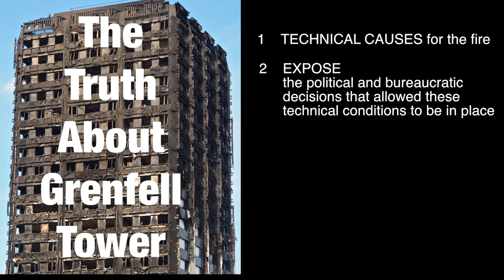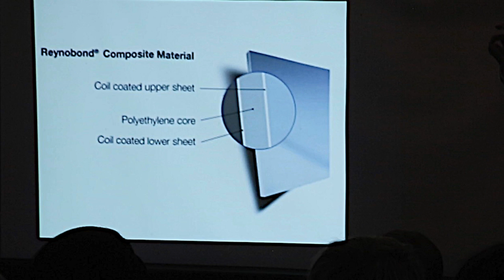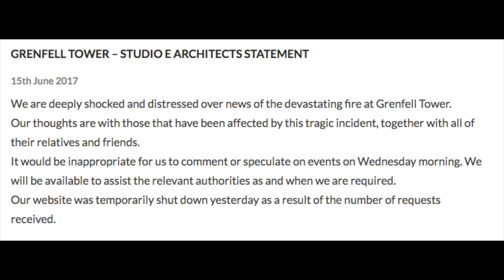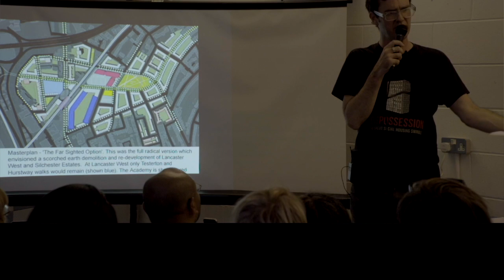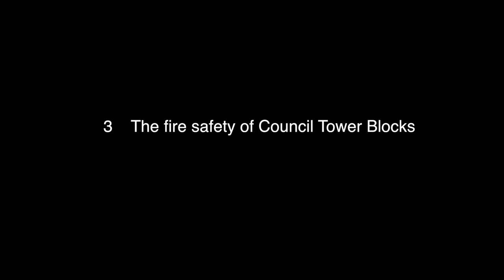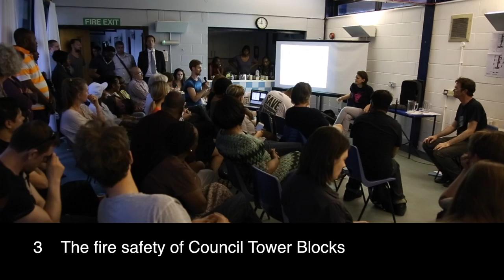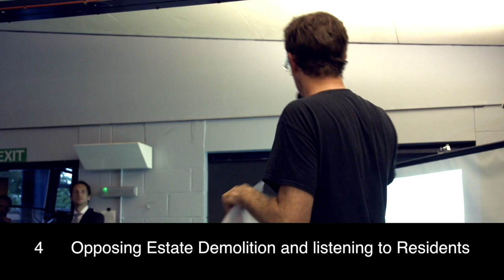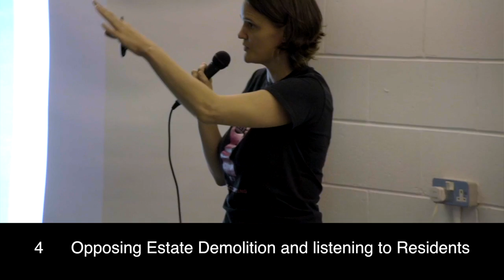The TRUTH about Grenfell Tower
On 22 June 2017, ASH [Architects for Social Housing ] called a meeting to discuss what really happened with the Grenfell Tower when it burned down on the 14th June.

The human true toll is yet unknown.

The discussion which follows not only highlights the technical causes but also the political and corporate failures of a system which is failing.

Here's what was covered:

1Technical causes of the Grenfell Tower fire.
2 Bureaucratic and Political decisions that led to the Grenfell Tower fire.
3 The fire safety of Council Blocks
4 Opposing Estate Demolition and listening to Residents

Produced by Woolfe.vision

Camera: Luc Beloix and Nikita Woolfe

Additional footage by Dan Davies @ Banyak